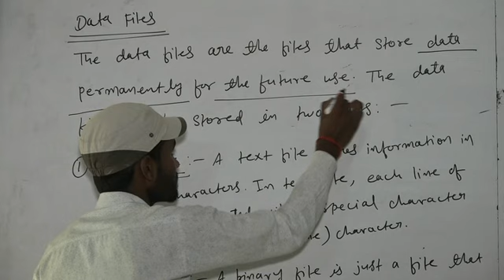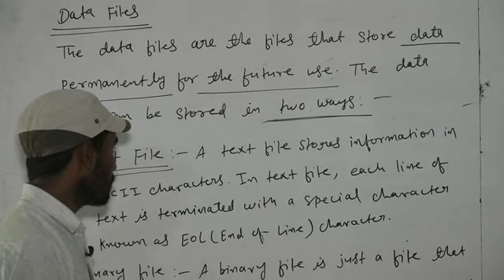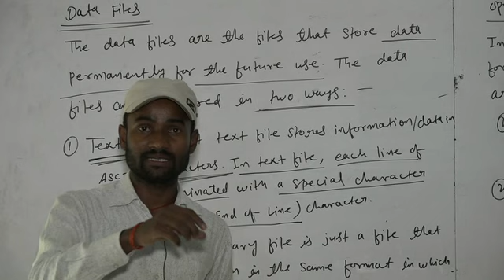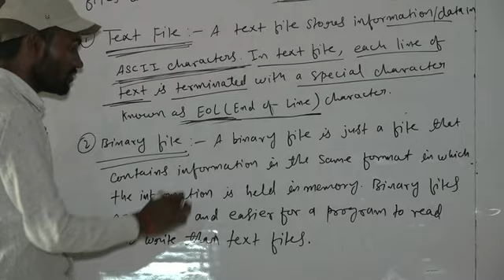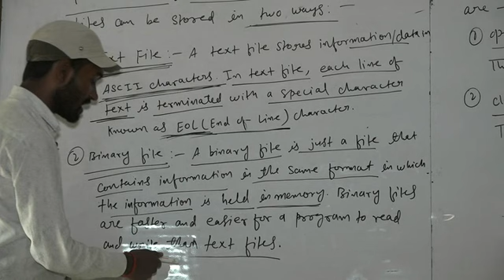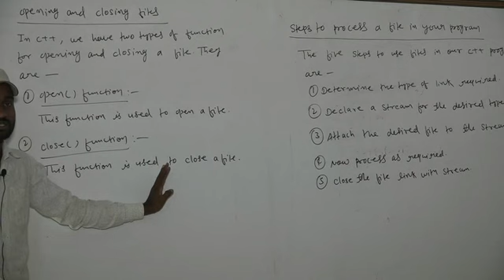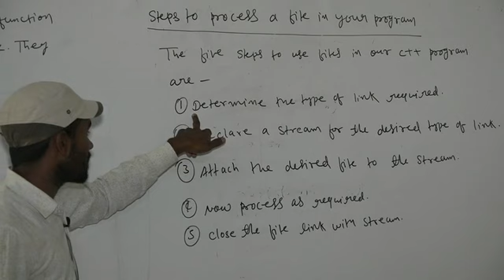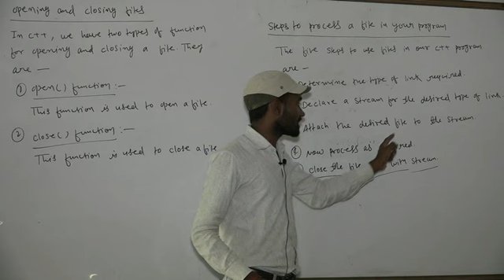Ch 07 Data File Handling Class XII Video 03